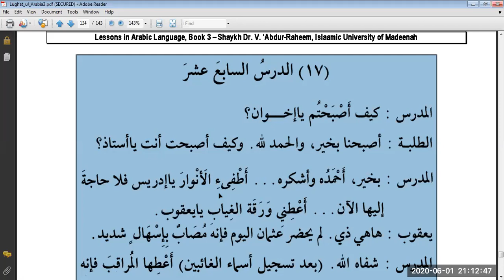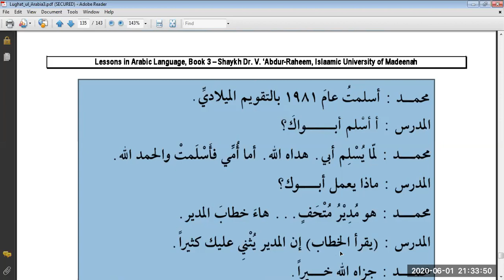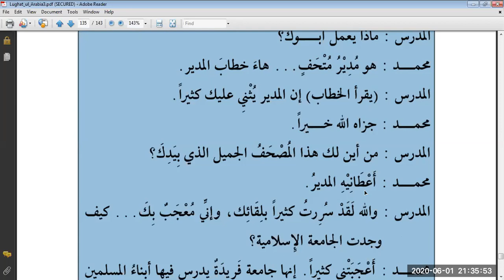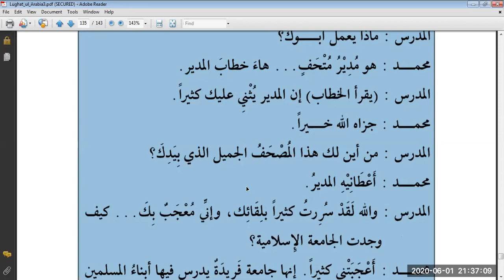Duroos 3, Lesson 17, Conversation (a)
Duroos ul Lughah al arabia , Vol 3